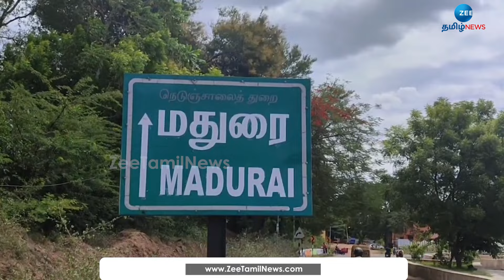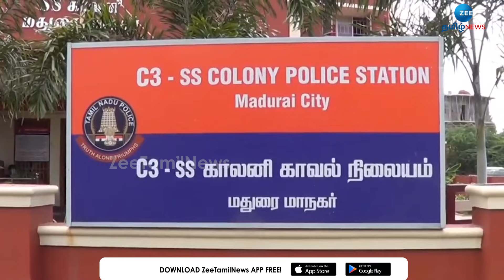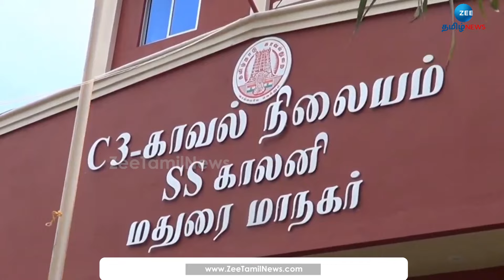ரூ.2 கோடி கேட்டு மாணவன் கடத்தல்... 3 மணி நேரத்தில் மீட்பு!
மதுரையில் 14 வயது பள்ளி மாணவனை கடத்தி  2 கோடி கேட்டு மிரட்டல் விடுக்கப்பட்ட நிலையில், துரிதமாக செயல்பட்ட காவல்துறையினர் 3 மணி நேரத்தில் மாணவனை மீட்டுள்ளனர்.